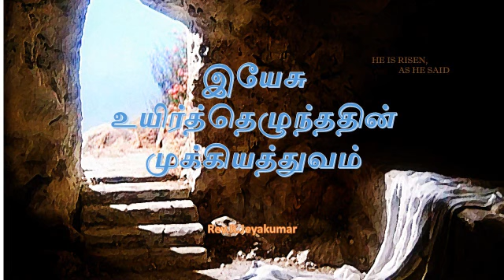இயேசு உயிர்த்தெழுந்ததின் முக்கியத்துவம்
Sermon on "இயேசு உயிர்த்தெழுந்ததின் முக்கியத்துவம்" by Rev.R.Jeyakumar at LSAG Church on Easter (01-Apr-2018)